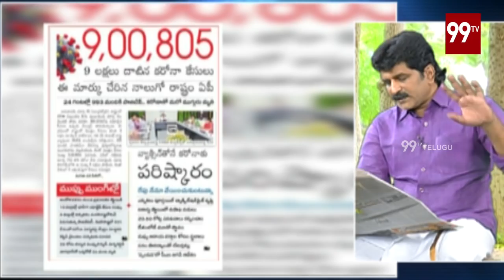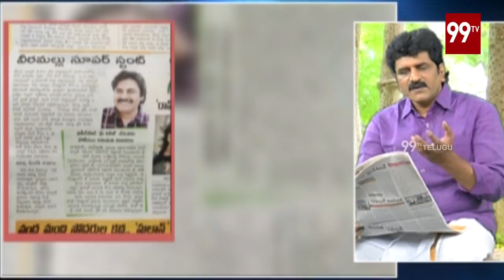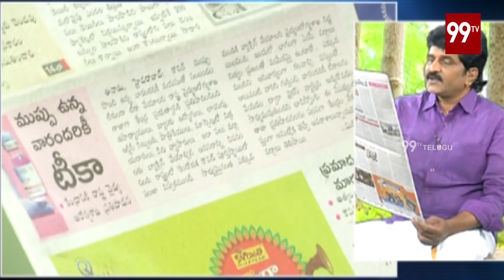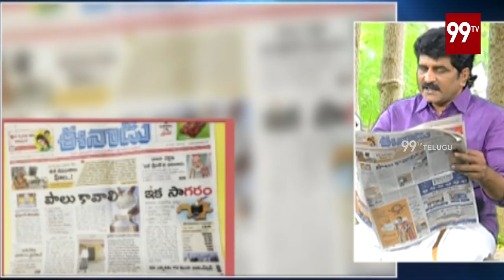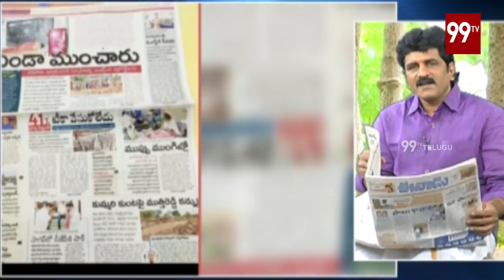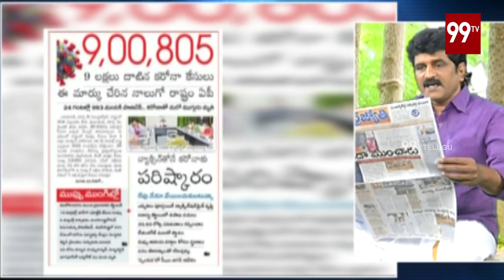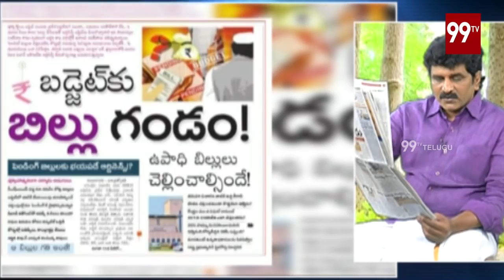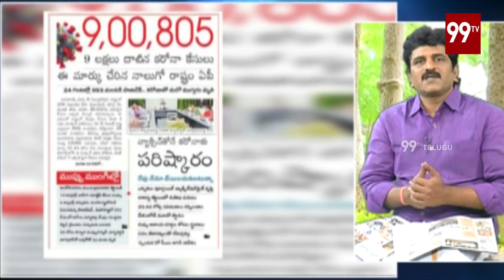పవన్ కవాతు వీరమల్లు సెట్ లో అపశృతి |Rachabanda |Srinivas valeti | Hari Hara Veera Mallu |99TV Telugu